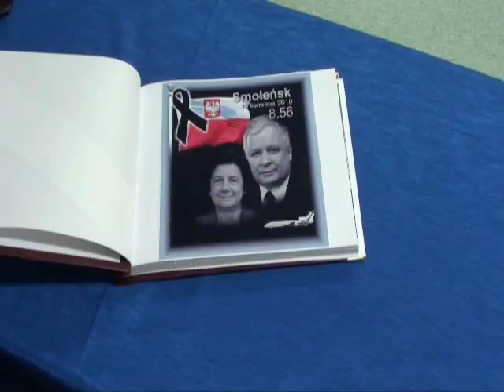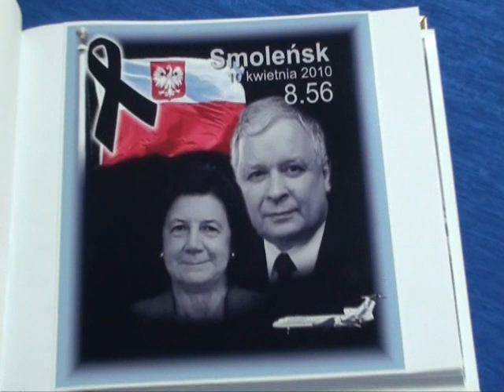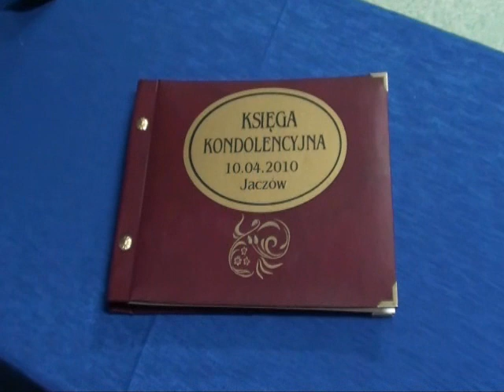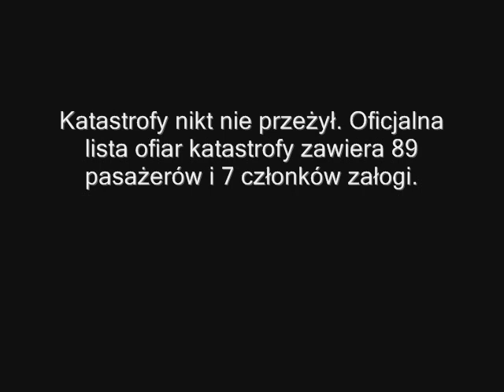12 IV 2010 - Szkoła Podstawowa - Jaczów. .wmv